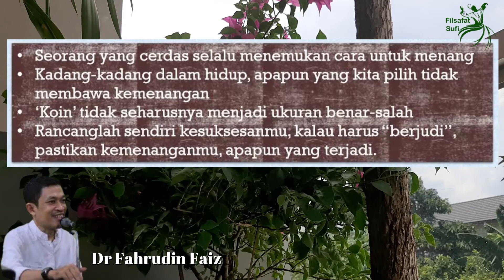Nasehat Nasrudin Hoja Part 5 | Ngaji Filsafat | Dr. Fahrudin Faiz | Sufi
Manusia Alternatif: Nasrudin Hoja - Humor Hakikat

Bersama Ust. Dr. H. Fahruddin Faiz, M.Ag

Konten dalam Video :
• Video background : Dokumen Pribadi Filsafat Sufi
• Vokal : Dr.Fahrudin Faiz

Terima Kasih atas kunjungannya. semoga bisa memberikan manfaat